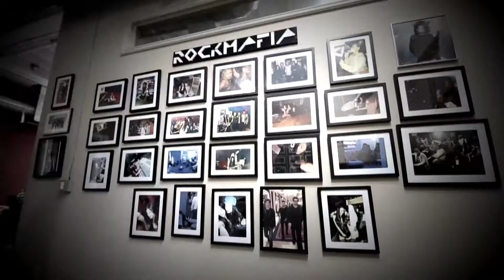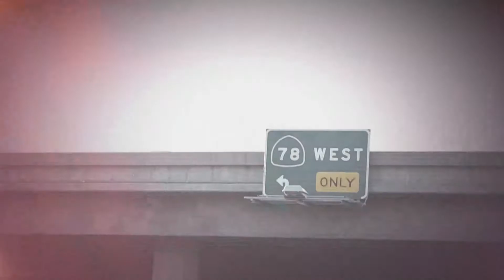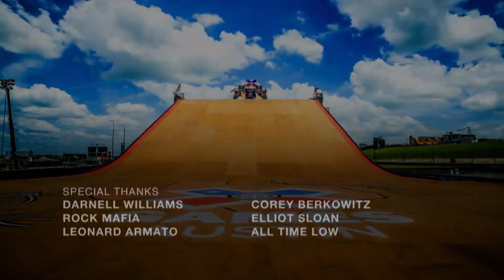Chasing The Anthem: Episode 4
Rising hip-hop artist Darnell Williams must overcome all odds to create and perform the next X Games theme song. Featuring cameos by All Time Low and professional skateboarder Elliot Sloan.